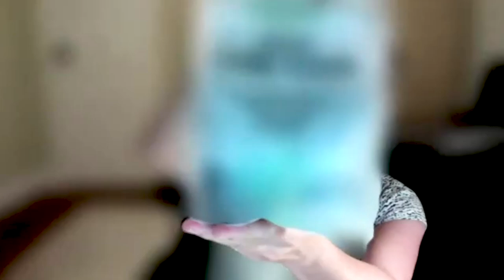Anti-Inflammatory Eating and Arthritis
It is well known that what we eat impacts our health and wellness in a significant way. With many in our community managing arthritis and other auto-immune conditions, there is evidence emerging that what we eat can impact both inflammation and also pain.

Monica Kubizniac, our resident dietitian, provides updated evidence as well as some practical strategies to assist you incorporate this style of cooking and eating. She also endeavours to cover the following topics:

• Anti-Inflammatory Eating: An Overview and Refresher
• How does Anti-Inflammatory Eating impact inflammation and pain?
• Anti-Inflammatory Eating: How can you get started?
• Recipes and Cooking Strategies for Anti-Inflammatory Eating

This is Part 1 of a live online event, to access Part 2 please set up a free BJC Connect account.